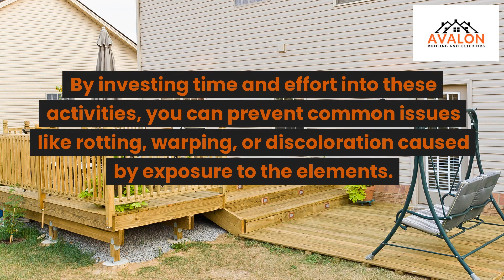A Complete Guide to Keeping Your Deck in Top Shape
Regular deck maintenance is crucial for preserving the longevity and aesthetic appeal of your outdoor space. Whether you have a spacious deck in Grand Rapids or a small balcony, taking care of it will ensure that it remains a safe and enjoyable area for relaxation and entertainment.
Deck maintenance involves a range of tasks such as cleaning, preservation, and upkeep. By investing time and effort into these activities, you can prevent common issues like rotting, warping, or discoloration caused by exposure to the elements.

-Treating and Sealing Your Deck: Preserving its Beauty and Durability
-Maintaining the Structural Integrity of Your Deck: Ensuring Safety First
-Invest in Regular Deck Maintenance to Prolong its Lifespan and Enjoyment